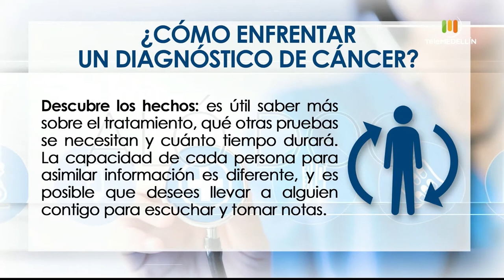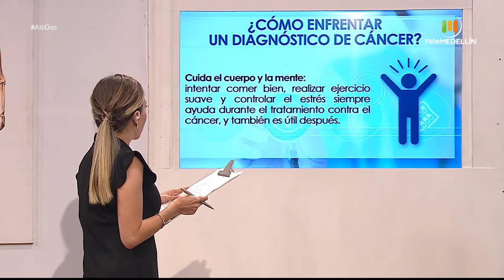Cómo enfrentar un diagnóstico de cáncer, el reconocimiento de la paternidad [Aló, doc] Telemedellín